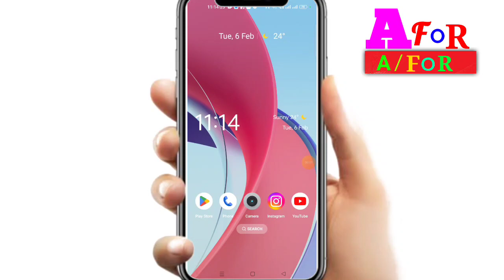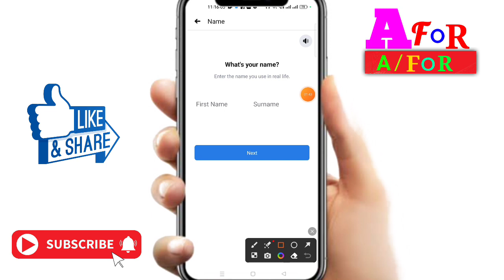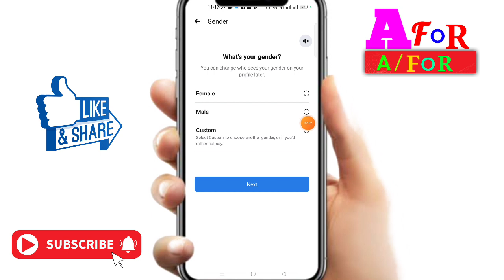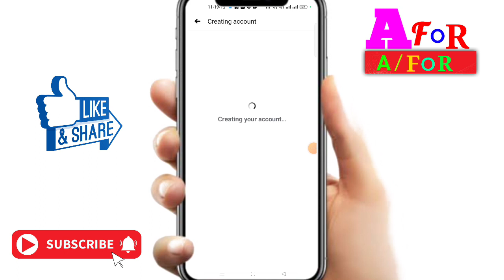facebook par account kaise banaye / facebook me id kaise banaye / how to create facebook account new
Dosto Aaj Mai Aap ko is video me bataunga ki
facebook par account kaise banaye facebook me id kaise banaye how to create facebook account new facebook new account kaise banaye
how to make facebook id
facebook pe new id kaise banaye
facebook ka naya account kaise banaye